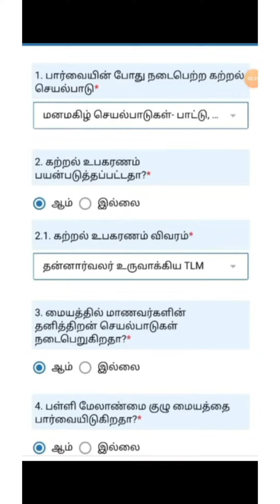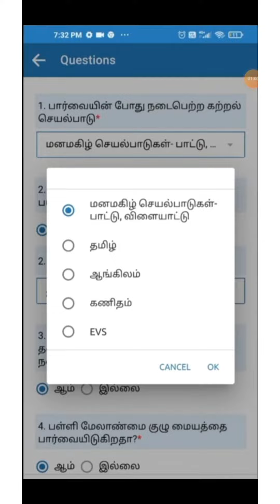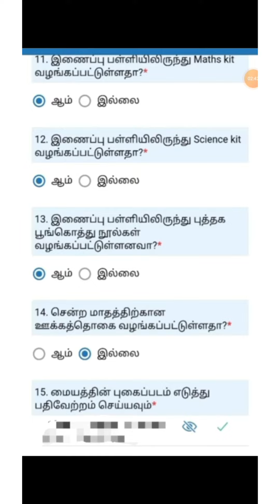ITK Centre Visit Details / Check List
ITK-CENTRE-VISIT